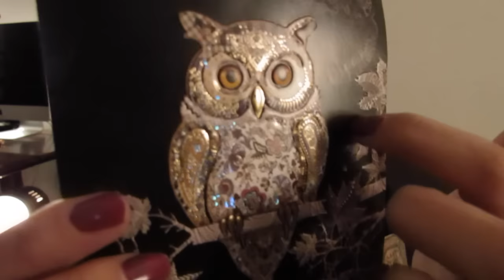ASMR * Les nouvelles * Janvier 2017 *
CLIC EN DESSOUS Y'a plein d'infos ! N'oubliez pas vos écouteurs ! Voici quelques nouvelles par rapport à notre déménagement. Merci pour votre patience ! Un futur roleplay sera mis en ligne bientôt !

Boite postale :
Sandra Asmr
105 Route des Pommiers
Centre UBIDOCA, 12040
74370 St Martin Bellevue
FRANCE

Sandra